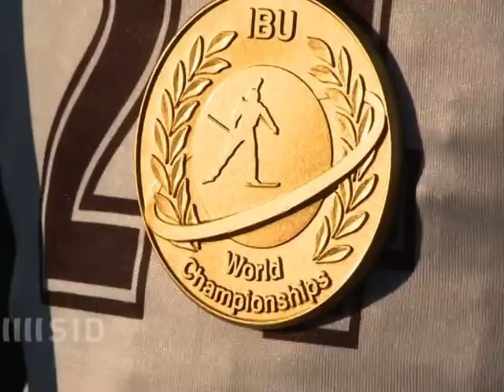Neuner und Peiffer holen Gold bei Biathlon-WM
Magdalena Neuner und Arnd Peiffer waren die strahlenden Sieger: Die beiden deutschen Biathleten holten sich bei den Weltmeisterschaften in Chanty Mansijsk die Titel im Sprint.